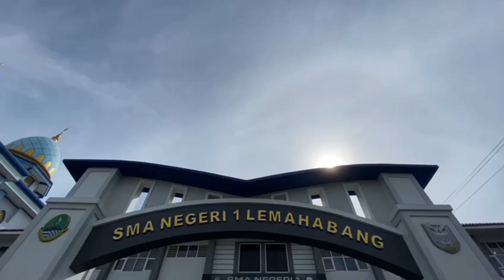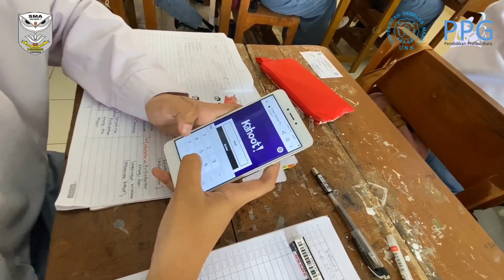VIDEO PPL PPG DALJAB 2022 KIMIA UNS